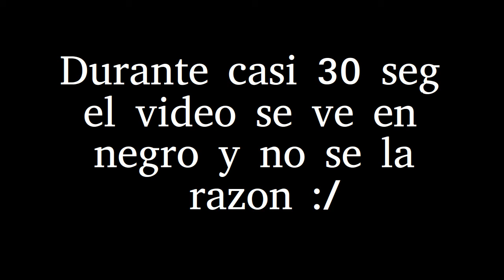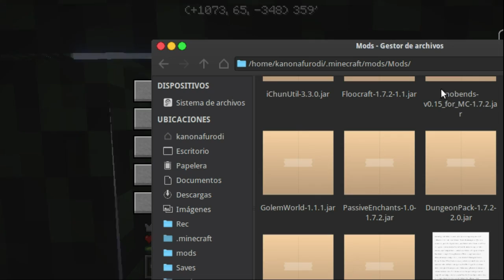Minecraft | Mundo Patuno: Ep.31 | El cultivo aereo, casi terminado :D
Hola :D

Minecraft 1.7.2